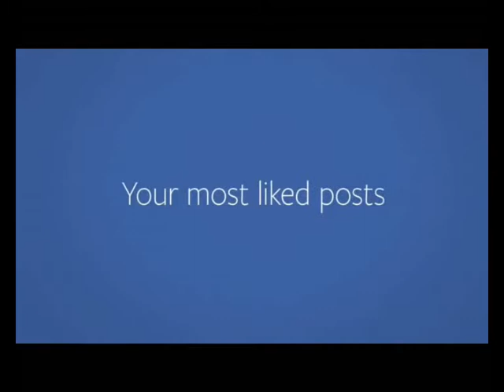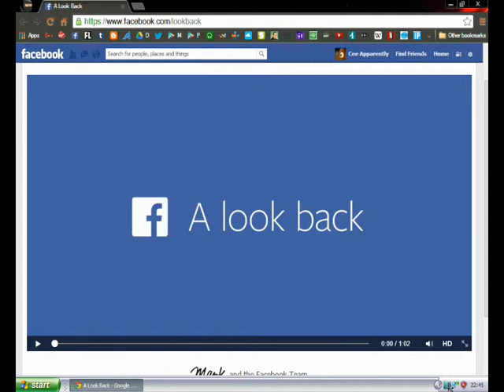Cee 10 - Look Back, A...